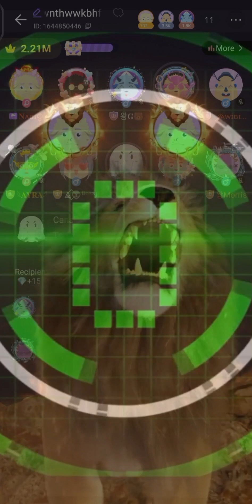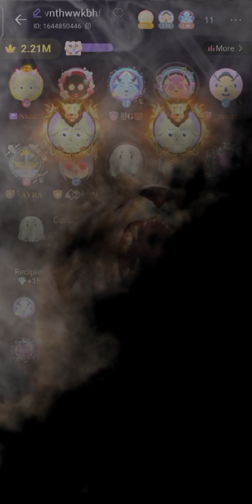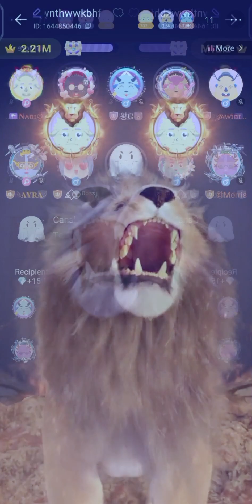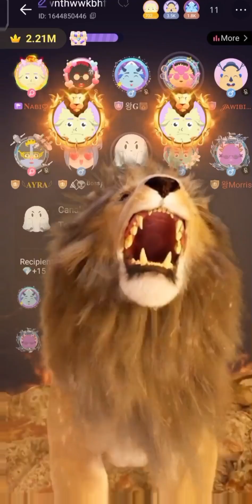litmatch UNLI RAIN BGM (Quadro De Familia)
Quadro De Familia BGM
voice over : Boss K / Astra & Queen B
edited by : Boss K

ALIEN FAM ⏤͟͟͞🛸´ˎ˗
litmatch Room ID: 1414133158